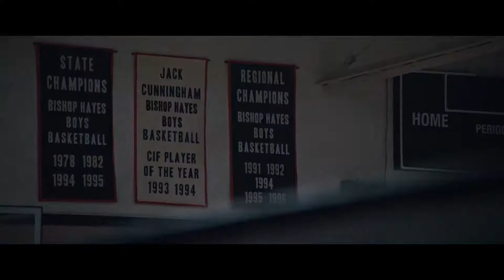FINDING THE WAY BACK Trailer 2020 Movie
FINDING THE WAY BACK Trailer (2020) Ben Affleck Movie